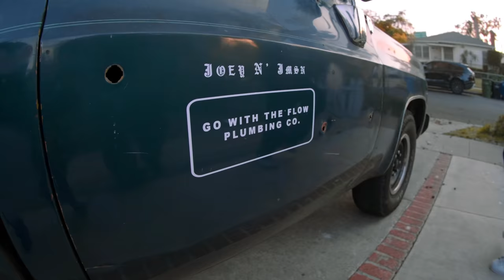Joey Fatts ft JMSN - Go With The Flow